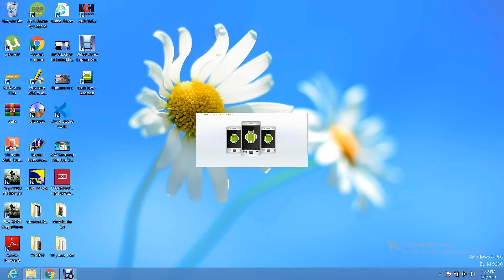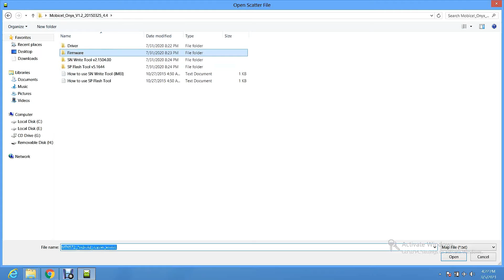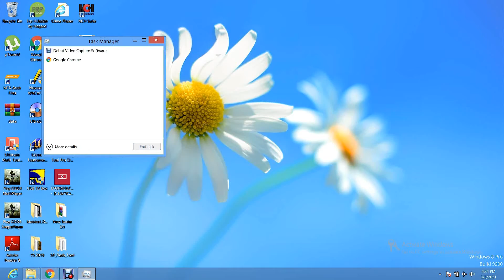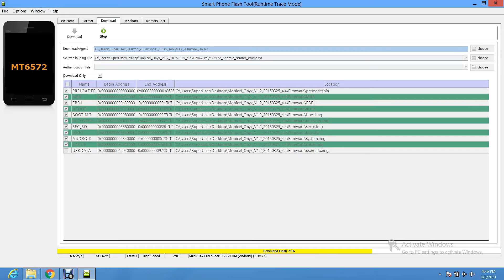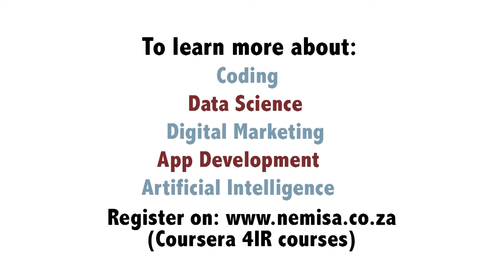EPISODE 5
How to install firmware into an Android phone | ELECTRONIC CULTURE